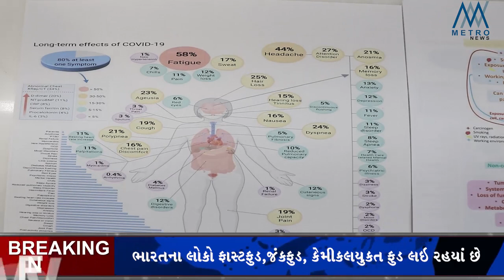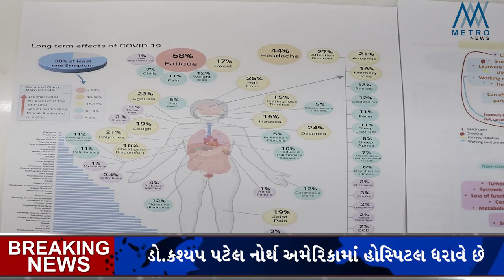After ten years cancer will be the leading cause of death in India - Dr. Kashyap Patel